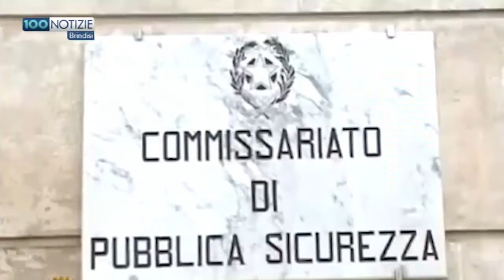100 Notizie Brindisi del 24 gennaio 2020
100 Notizie Brindisi del 24 gennaio 2020